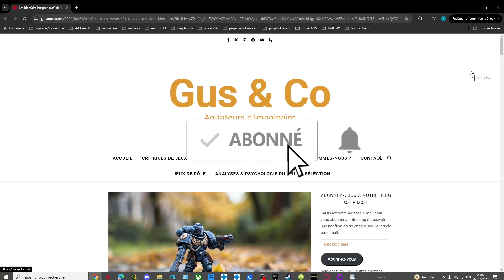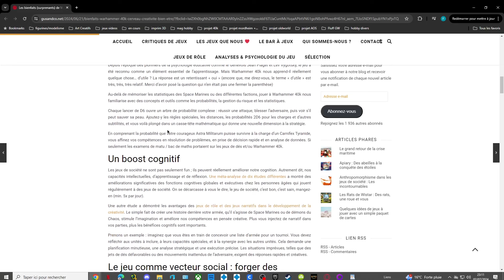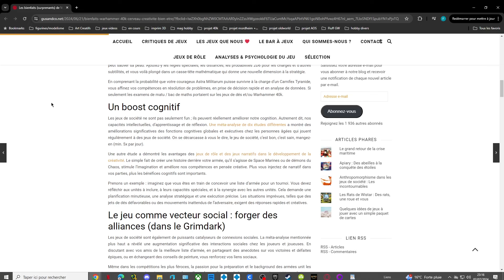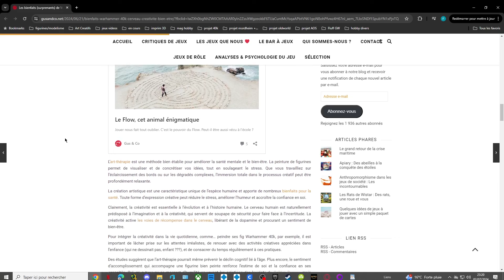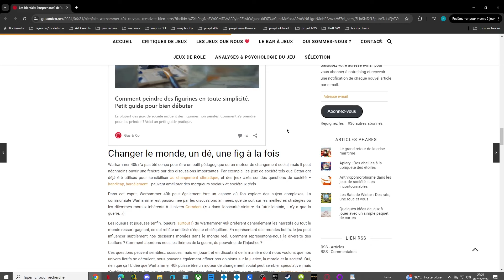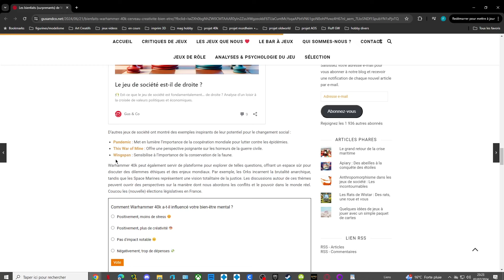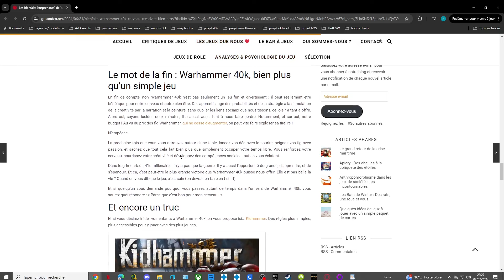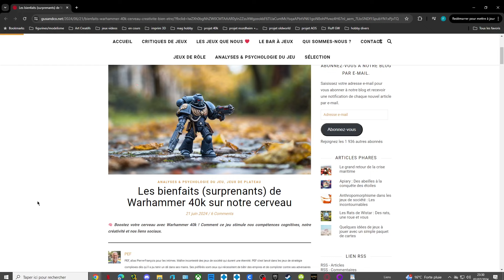Warhammer 40K Et Age Of Sigmar Nous Rendent Plus Intelligent ! Je Vous Dis Tout !!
Salut les amis aujourd'hui on va parler de nos jeux qui nous rendraient plus intelligent.

Pour acheter le matériel dont vous avez besoin ou encore des figurines en tout genre voici l adresse de notre partenaire Dragon Miniature :

Et bénéficié d'une remise supplémentaire de 5% avec le code : DUNCAN

Un grand merci au Détective Axol qui a fait le logo ainsi que toutes les miniatures pour la chaine, n'hésitez pas a le suivre sur ses réseaux :